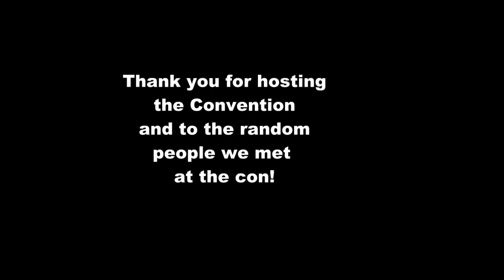Space City Con: The Rangers Panel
In this segment the people that played the rangers in the Babylon 5 spin off of The Legend of the Rangers talk to us about their lives and what it was like to be on the show.

Dylan Neal
Jason Carter